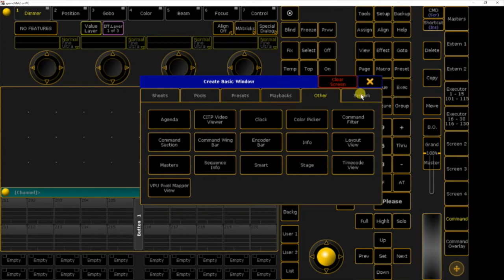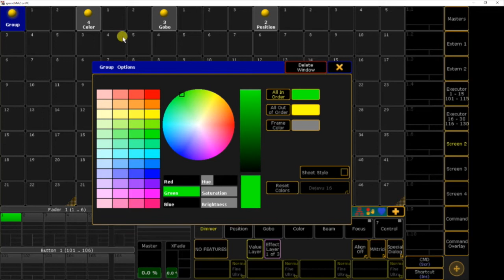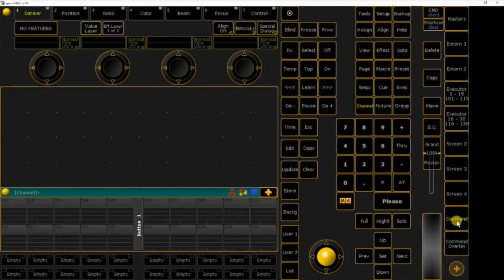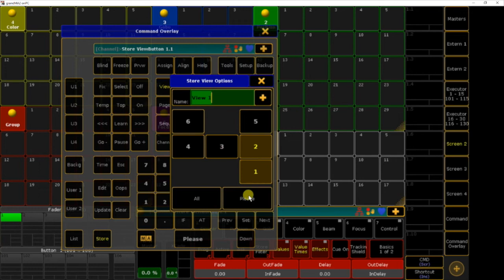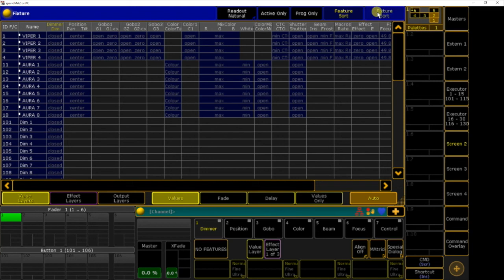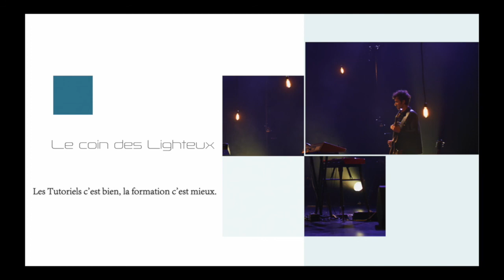Tutoriel GrandMA2 2 : Views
Présentation des Vues et Fenêtres dans la console GrandMA2.